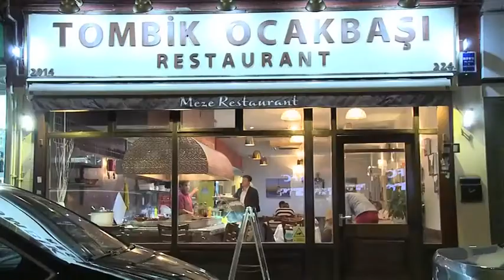Londra Mahallesi, 183. Bölüm, Tombik Restaurant